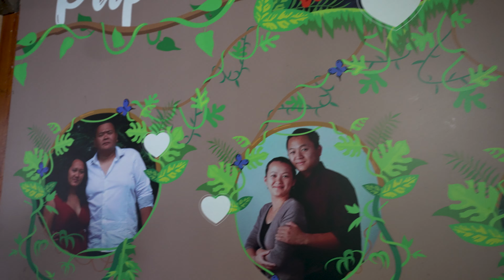SteevyPhoto MelissaHarturvenDredi HL V2